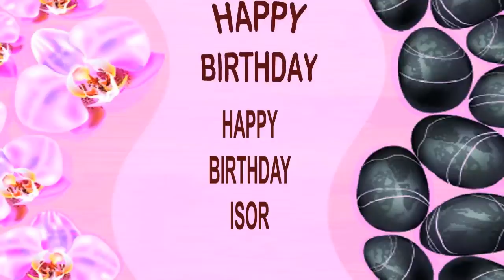Isor SPA - Happy Birthday